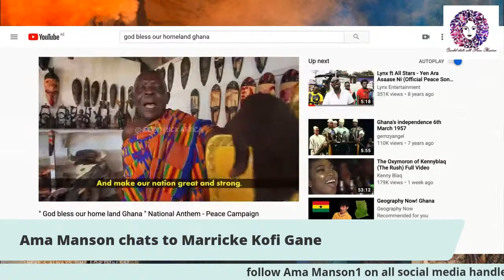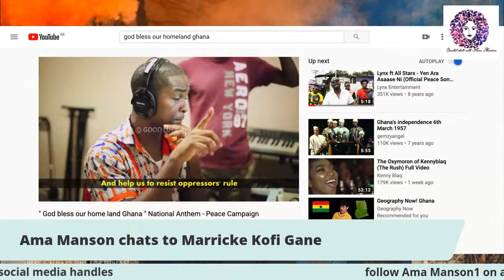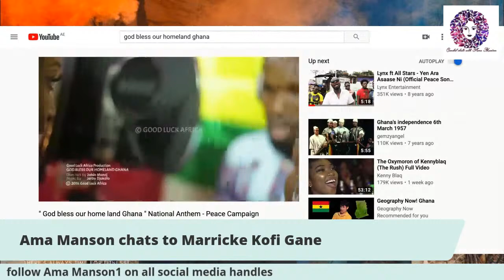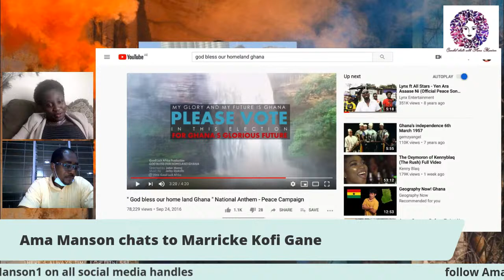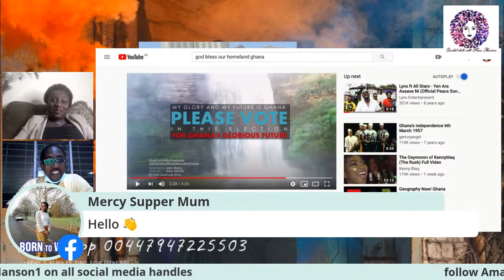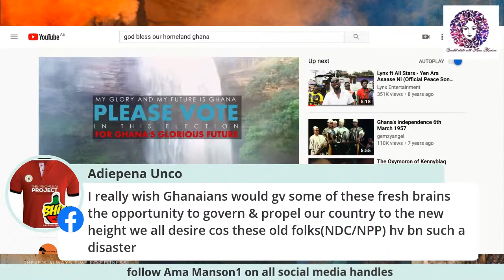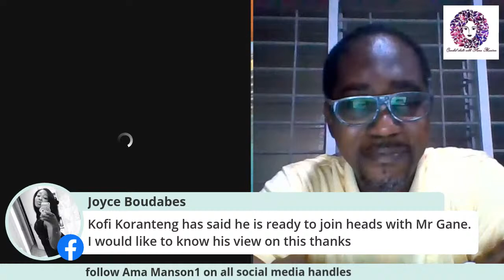A Chat with Marricke Kofi Gane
Ama MAnson chats with Marricke to discover his Ghana agenda